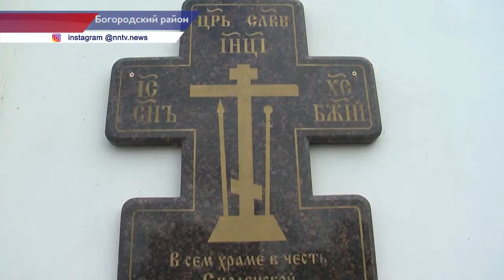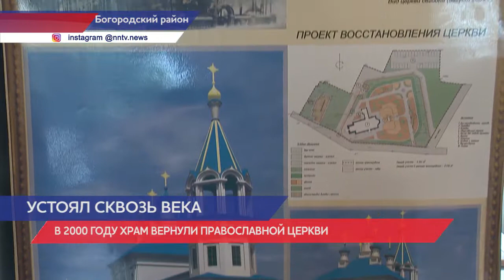Юбилей местного храма отметили в селе Алешково Богородского района